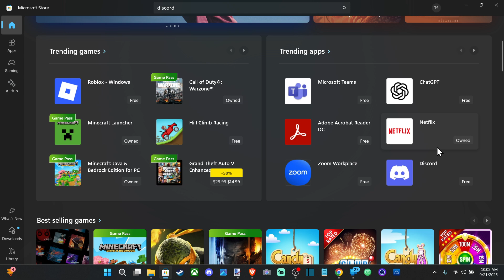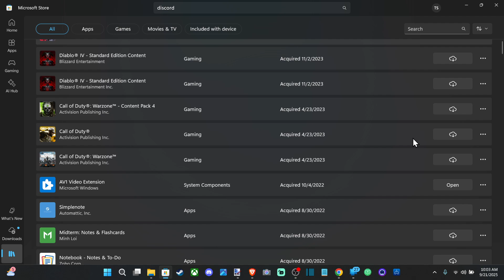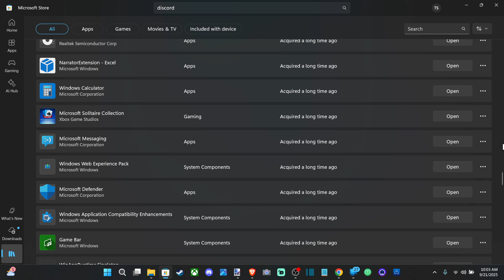How to install Apps on Laptop & PC Windows (100% Works)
There are two primary, 100% working methods for installing apps on a Windows PC or laptop. The best method for you depends on what kind of application you want to install.

Method 1: Using the Microsoft Store
The Microsoft Store is the official app store for Windows. It is the safest and easiest way to install apps that are available there. Apps from the Store are verified by Microsoft, and they update automatically.

Click the Start button on your taskbar.

Type "Microsoft Store" and open the app from the search results.

Use the search bar at the top of the Store to find an app you want (e.g., Netflix, Spotify, or a game).

Once you find the app, click the "Get" or "Install" button.

The app will download and install automatically without needing to run an installer. You can then find it in your Start Menu.